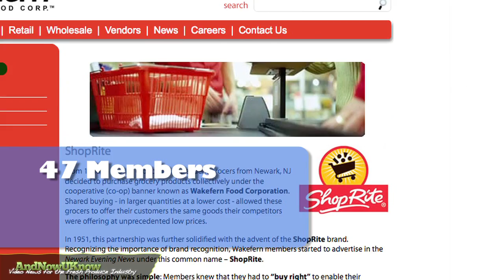AndNowUKnow: Wakefern - Buyside News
Joe Sheridan of Wakefern Food Corporation has been appointed to the GS1 US Board of Governors. GS1 US is a non-profit organization tasked with developing supply chain standards, solutions and services.  Sheridan is Executive Vice President for Wakefern, the United States' largest retailer-owned cooperative, whose 47 members operate more than 230 supermarkets under the ShopRite banner. He oversees corporate merchandising, advertising, marketing, finance, technology, quality assurance, communications, warehousing, transportation, and all of Wakefern's product divisions. Sheridan serves on the Board of Governors and the Executive Committee for the National Grocers Association, as well as on the Board of Directors, Wholesale Advisory Board, and Executive Committee for the Food Marketing Institute.